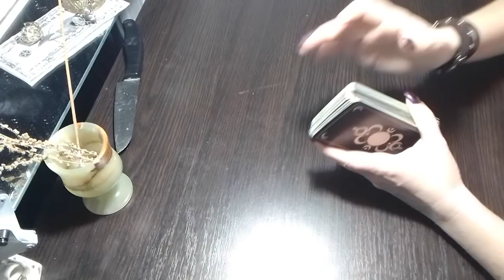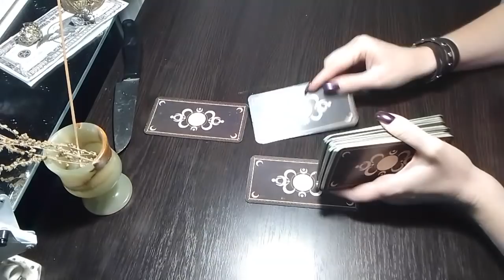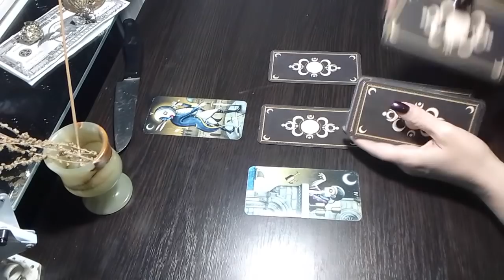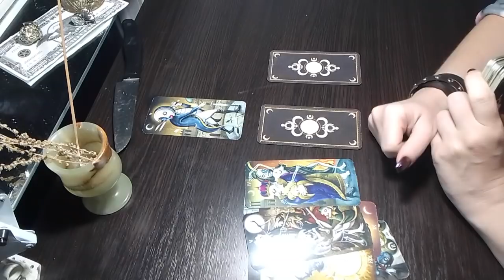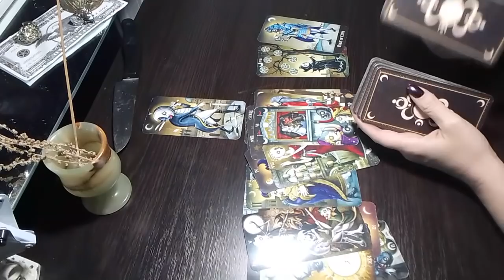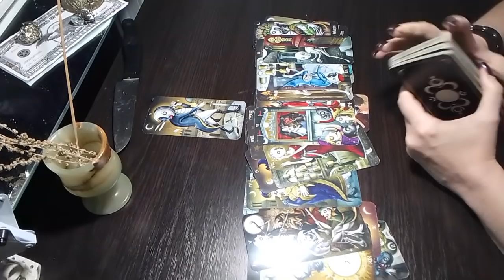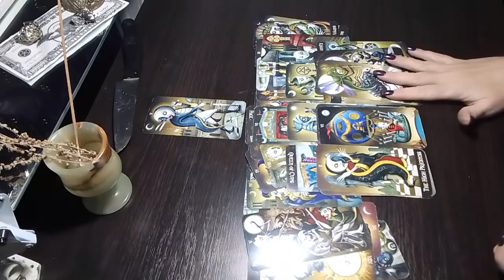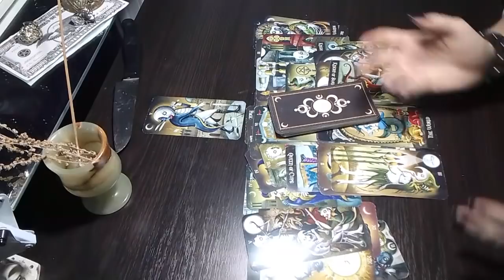Что происходит в его жизни сейчас? таро Расклад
ЧТО СЕЙЧАС ПРОИСХОДИТ В ЕГО ЖИЗНИ. Расклад таро

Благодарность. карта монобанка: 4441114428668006